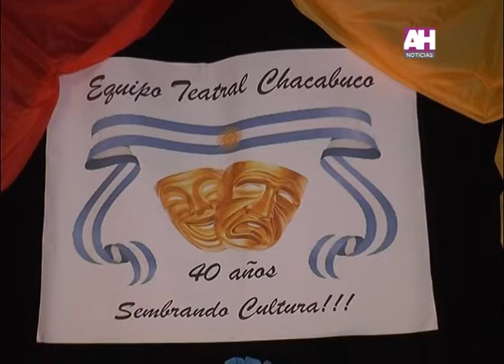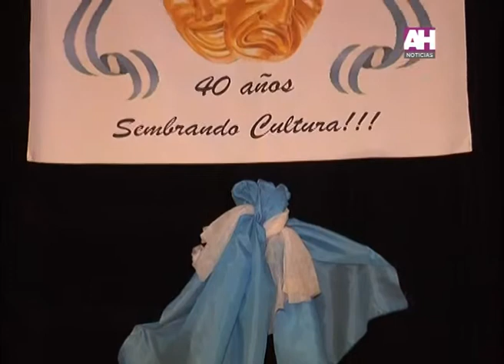MIRTA SPATARO EL EQUIPO TEATRAL CHACABUCO FESTEJO SUS 40 AÑOS EN EL TEATRO ITALIANO